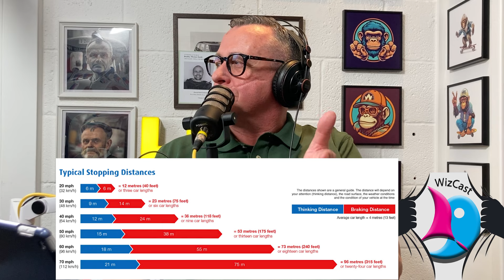TAXI - Abstract of Law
A look at some of the laws that govern Londons Taxis